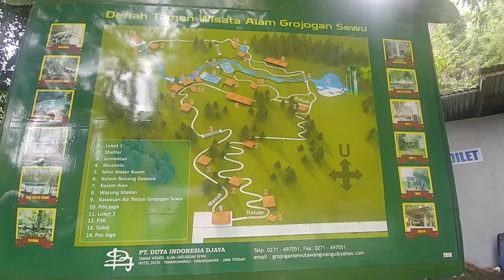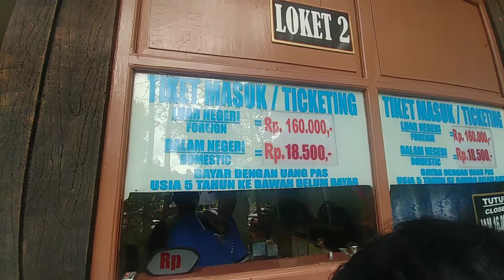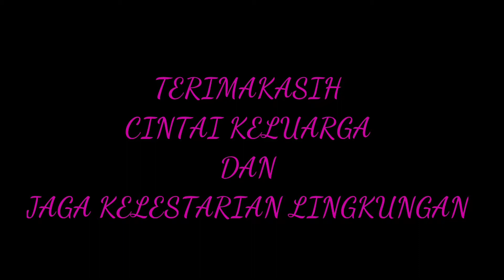Nostalgia Piknik ke Tawangmangu, Karanganyar | Trip Mudik #6